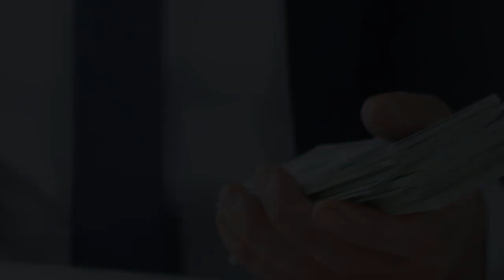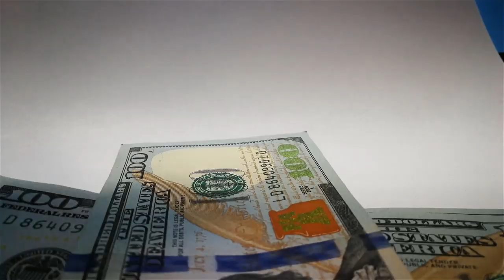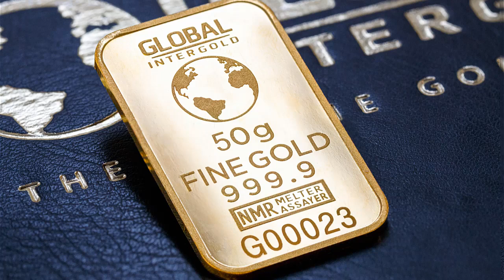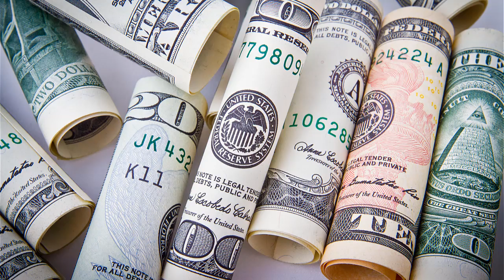The Rich Dont Use Their Own Money To Invest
Oliver Velez believes the fastest way to trading success is to put aside the fear of losing your own money. It is this fear that often stands as the biggest obstacle to making it. Not only learn all 14 of Oliver Velez' essential trading tactics, get fully funded by him as well. Put your capital away. Trade his. Email today!

Be sure to follow Oliver Velez on the following social networks to track his daily trading progress: